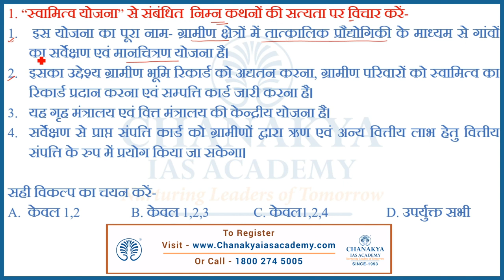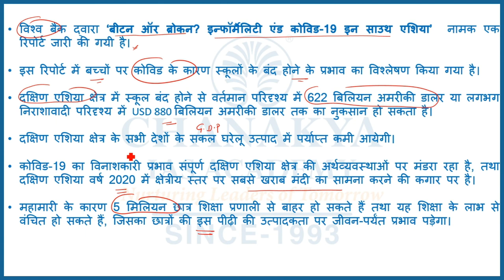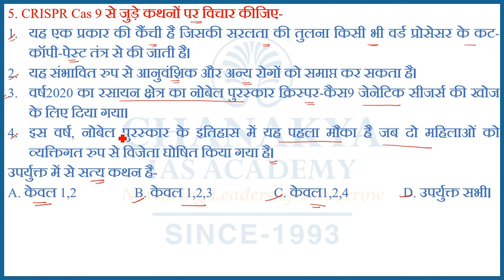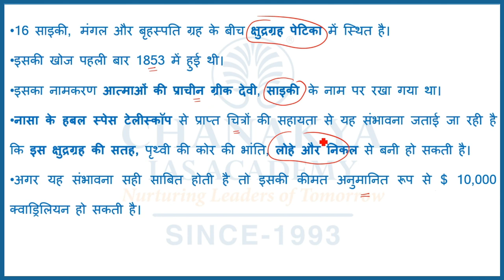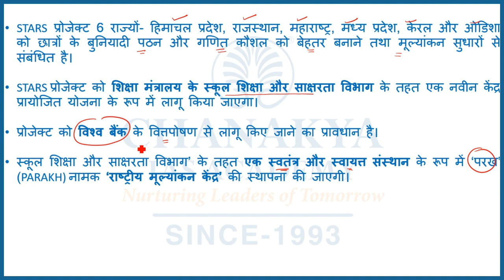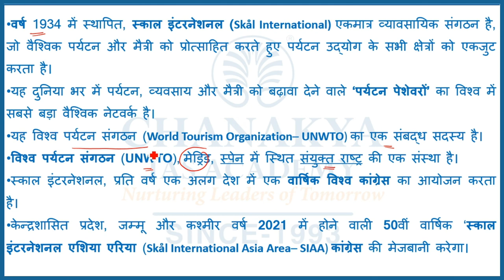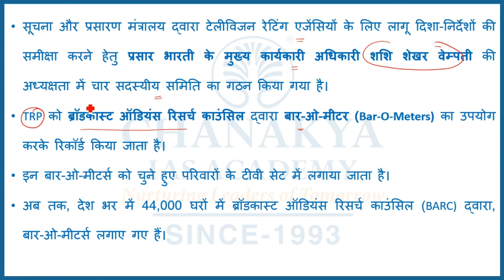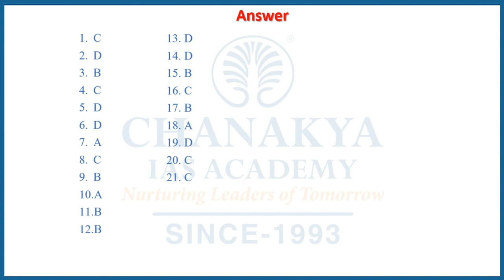साप्तहिक समसामयिकी वस्तुनिष्ठ प्रश्नोत्तरी | 09.11.2020 | Chanakya IAS Academy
साप्तहिक समसामयिकी वस्तुनिष्ठ प्रश्नोत्तरी  | 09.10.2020